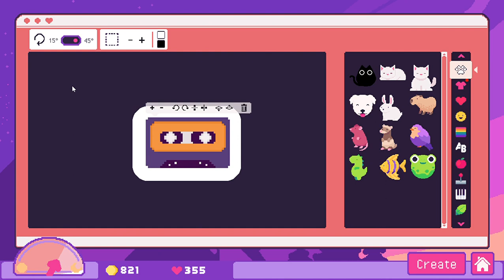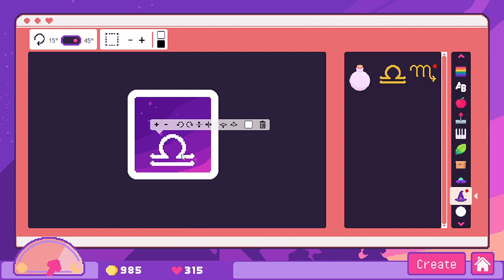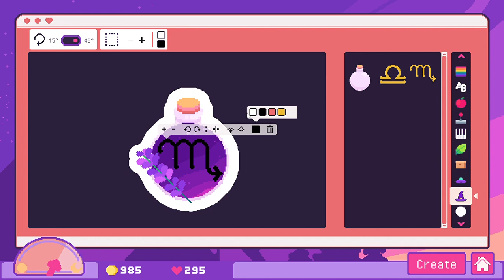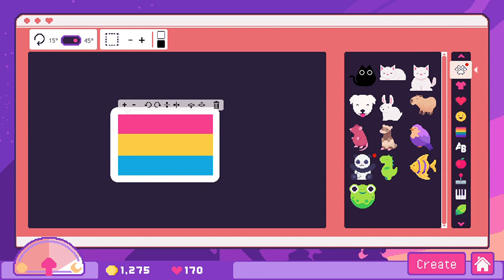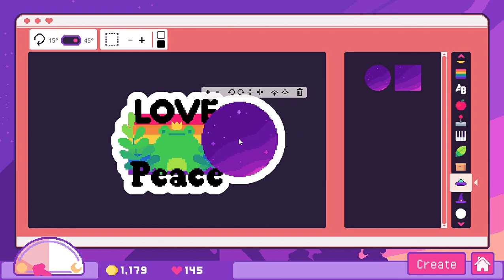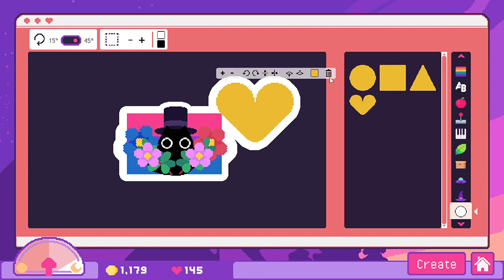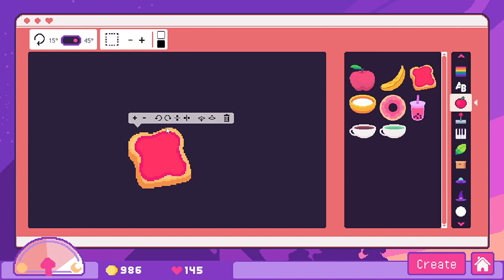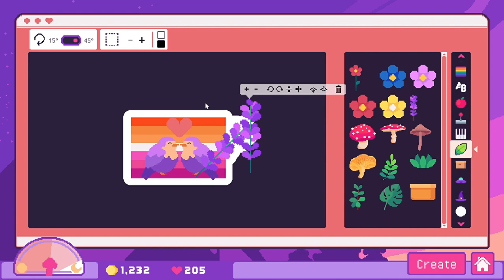1 hour's worth of Sticky Business gameplay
editing my pride flag stickers!! :D

if you watch the entire thing, you're an mvp 💖

i love this game so much everyone should play it